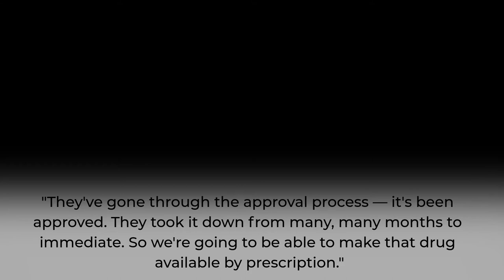Potential coronavirus drug being fast-tracked, US President announces